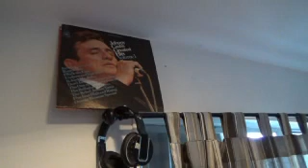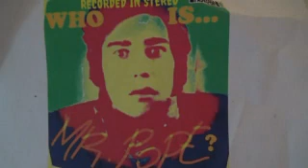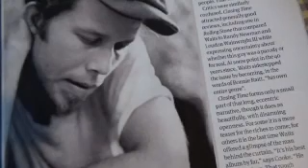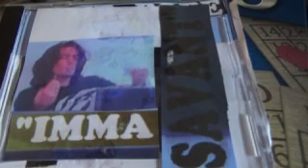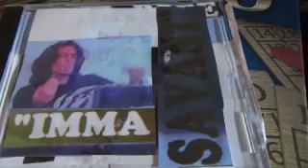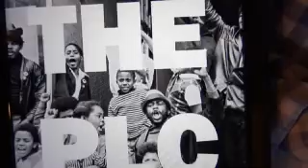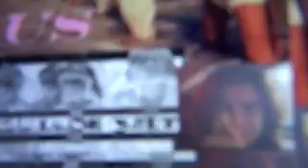The Mad Cult Leader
Documentary following Mr. Pope and the formation of "the first band that is also a religion" - The People's Love Cult